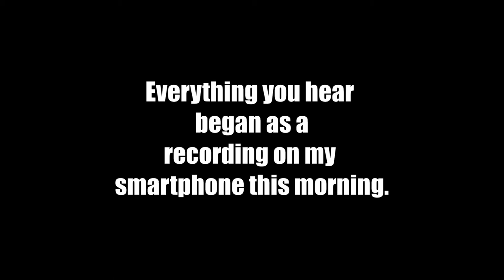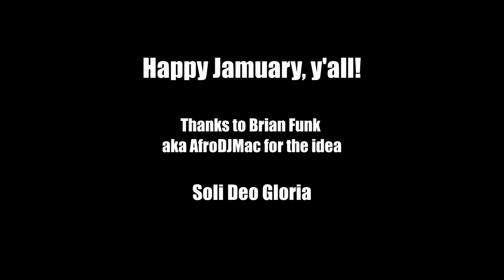Steel Factory Music - Jamuary 6, 2021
Music made from a recording on my smartphone this morning. Music starts a 0:27.

Want to hear me make music out of something else?

The goal of this project is not perfection but simply to learn, have fun, and create. If anyone else wants to jump on the Jamuarychallenge, I'd love to see what you come up with!